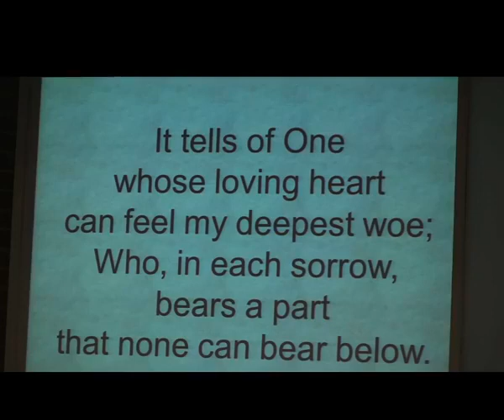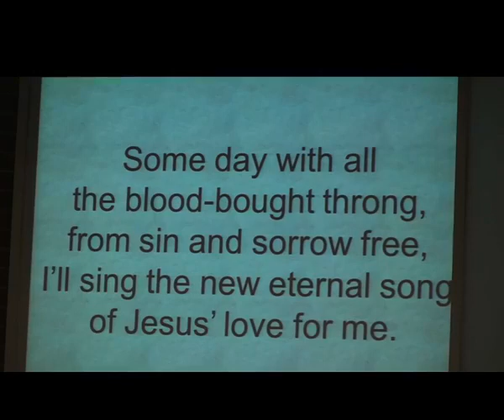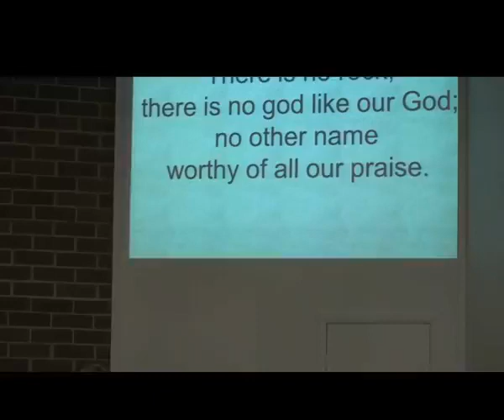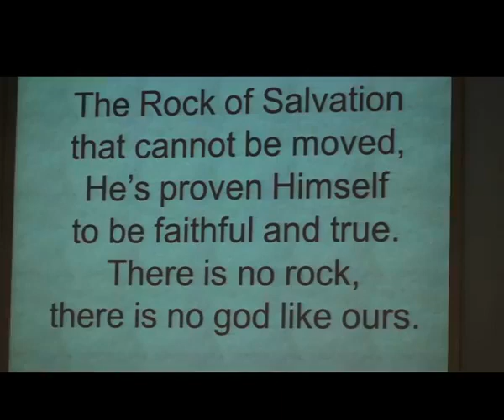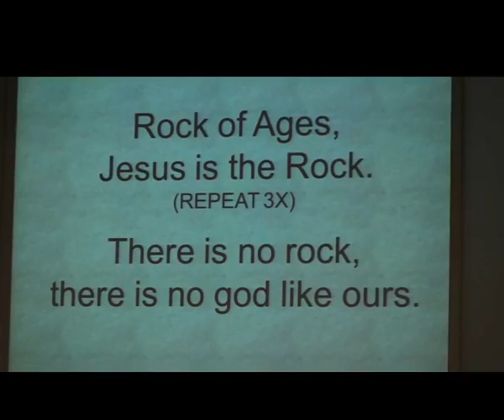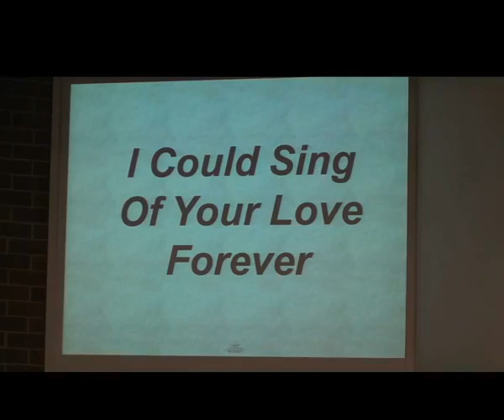Trinity EFC Boise 2020Aug02 Part 1